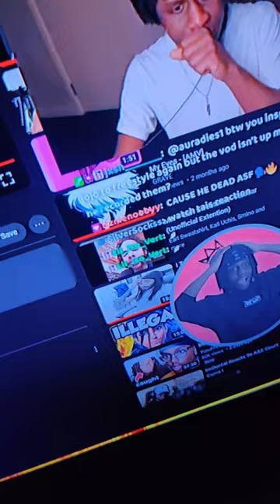Grunts Are So Loud They SCARE Me | T.M.Z. Short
Nah, bro's mic is so extremely loud, that he d*mn near gives me a heart attack every time he clears his throat. 💀💀

This T.M.Z. Short is public.
Please visit my playlists for ALL T.M.Z. Shorts.